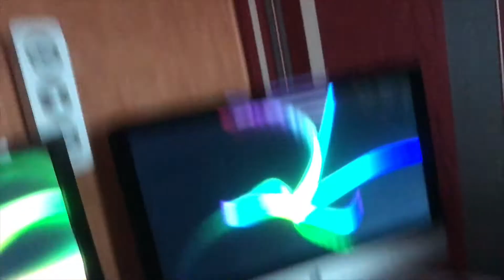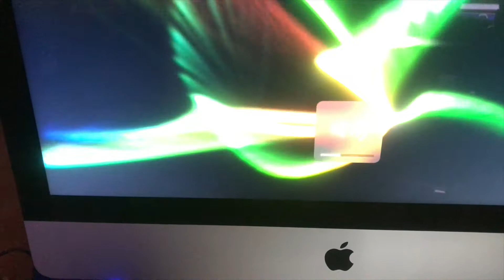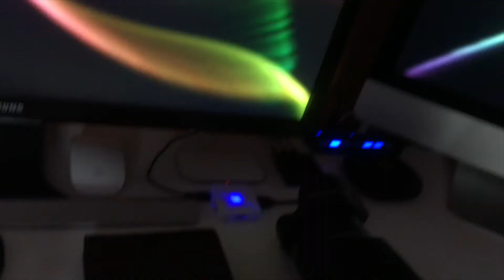Verschiedene Musik Remix-Techno!!! DJ BIG MAIK (4K)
Hier werden Verschiedene Techno Remix abgespielt mal sehen wie sich der Bass macht und die Anlage komplett.